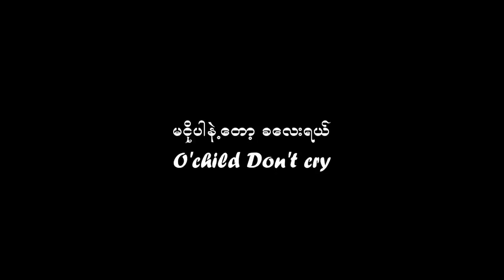မငိုပါနဲ့တော့ကလေးရယ် - O'Child Don't Cry - Music Video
Vocal&Composer - Ba Gyi Aung
Music Producer - A Tauk , Guitars - Moe Htet
Mixing & Mastering - Melophile
Cast - Nyi Nyi Joseph,Kit Kit, Ma Phyo
Camera - Kyee Kan , Assistan Camera - BC , Editor - Phyoe Dana